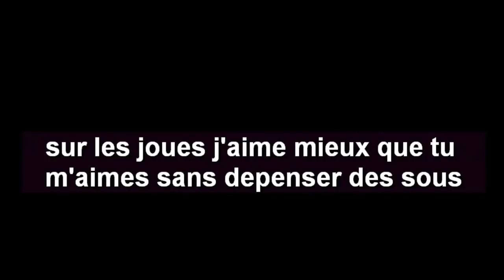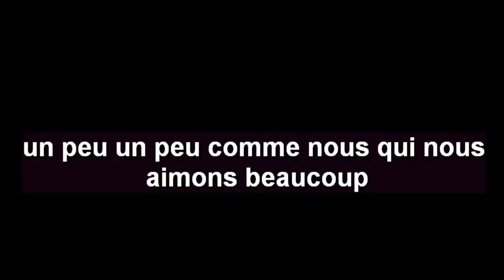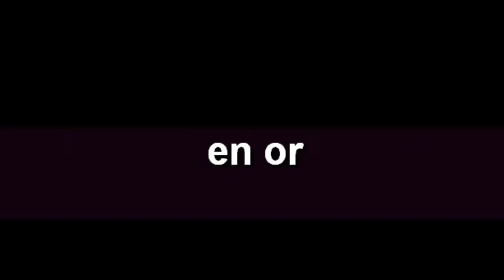zazie , j envoie valser